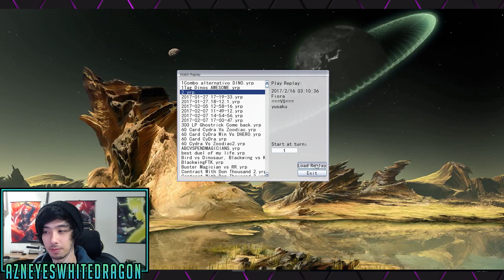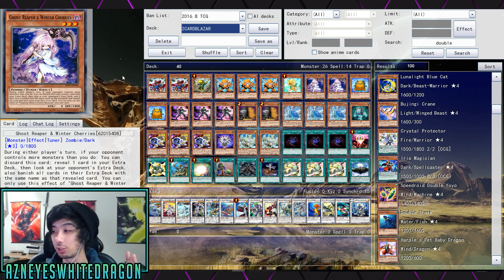2 CARD GETS YOU BLAZAR SYNCHRO DRAGON + 8 CARDS NO SOUL CHARGE NO LV EATER! DOUBLE STAR SHAMAN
FAQ

AzneyesWhitedragon
USA